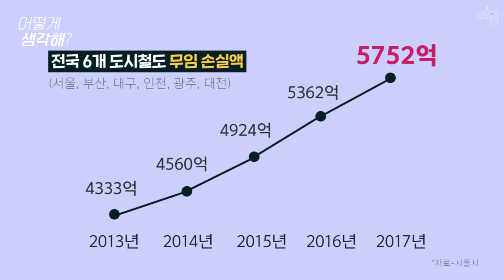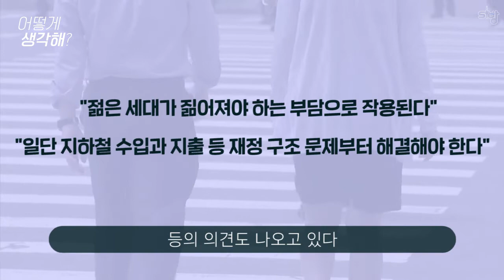노인 지하철 무임승차제도 [어떻게 생각해?]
어떻게 생각해 9화